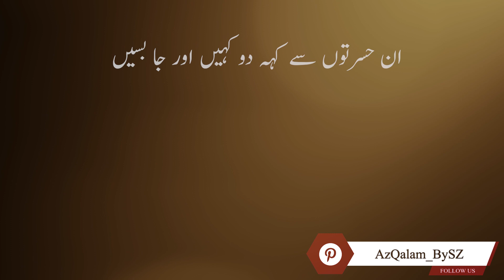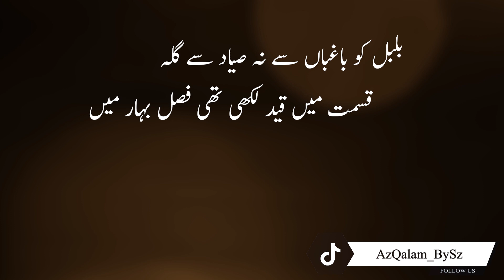Lagta Nahin Hai Dil Mera | Poetry | Bahadur Shah Zafar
لگتا نہیں ہے دل مرا اجڑے دیار میں
کس کی بنی ہے عالم ناپائیدار میں

ان حسرتوں سے کہہ دو کہیں اور جا بسیں
اتنی جگہ کہاں ہے دل داغدار میں

کانٹوں کو مت نکال چمن سے او باغباں
یہ بھی گلوں کے ساتھ پلے ہیں بہار میں

بلبل کو باغباں سے نہ صیاد سے گلہ
قسمت میں قید لکھی تھی فصل بہار میں

کتنا ہے بد نصیب ظفرؔ دفن کے لیے
دو گز زمین بھی نہ ملی کوئے یار میں

بہادر شاہ ظفر

lagta nahin hai dil mera ujrhe dayaar mein,
kiski bani hai aalam-e-napayedaar mein..

kehdo in hasraton se kahin aur ja basein,
itni jage kahan hai dil-e-daaghdar mein..

umr-e-daraaz maang ke laaye the chaar din,
do aarzoo mein kat gaye do intezaar mein..

kitna hai bad-naseeb Zafar dafn ke liye,
do gaz zameen bhi na mili koo-e-yaar mein..

लगता नहीं है जी मेरा उजड़े दयार में

किस की बनी है आलम-ए-नापायेदार में

कह दो इन हसरतों से कहीं और जा बसें

इतनी जगह कहाँ है दिल-ए-दाग़दार में

उम्र-ए-दराज़ माँग कर लाये थे चार दिन

दो आरज़ू में कट गये दो इन्तज़ार में

कितना है बदनसीब "ज़फ़र" दफ़्न के लिये

दो गज़ ज़मीन भी न मिली कू-ए-यार में

- बहादुर शाह ज़फ़र